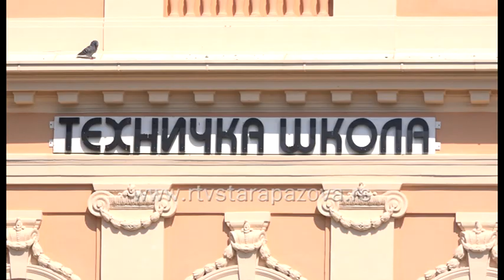Kako mladi kontrolišu bes?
Sutra u 10 časova u Бeloj zgradi se realizuje druga po redu radionica sa temom “Uzroci i posledice besa”, što je nastavak projekta “Mogu i drugačije” u okviru kog se mladi edukuju o tome kako kontrolisati bes. Tehnička škola u Staroj Pazovi u saradnji sa Kancelarijom za mlade organizuje  radionice gde se, u manjim grupama sa mladima, radi na kontroli besa. Ovakva vrsta projekta je jedinstvena u našoj opštini, a akcenat je prvenstveno na brizi o zdravlju mladih.